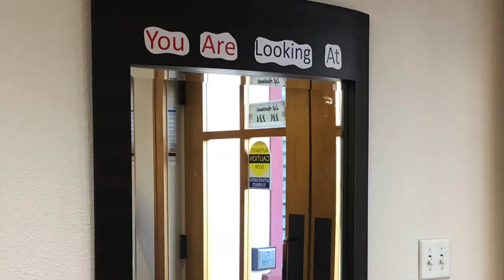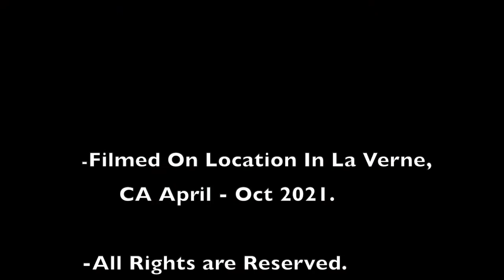The Story of La Verne Board Of Ed Trailer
The Story of La Verne Trailer - Board of Edu